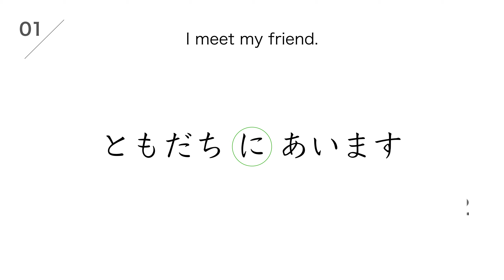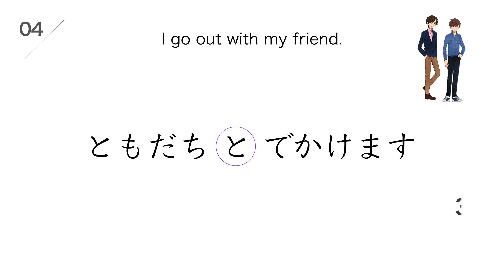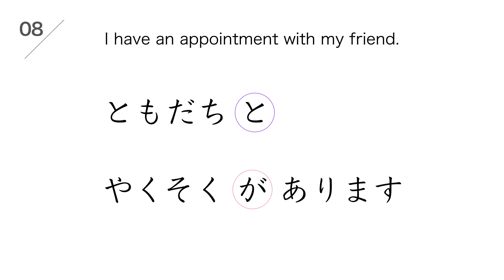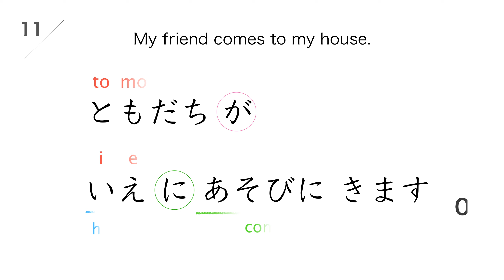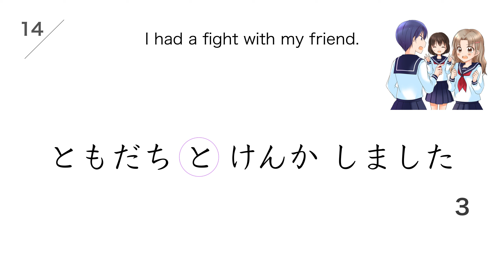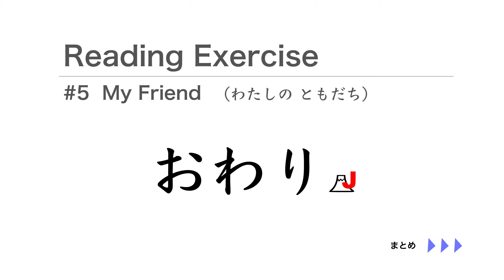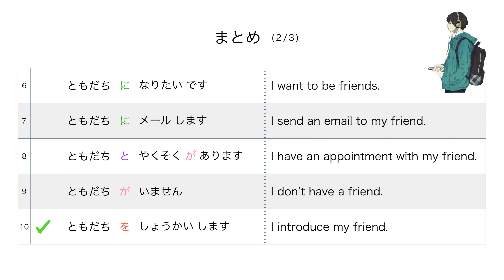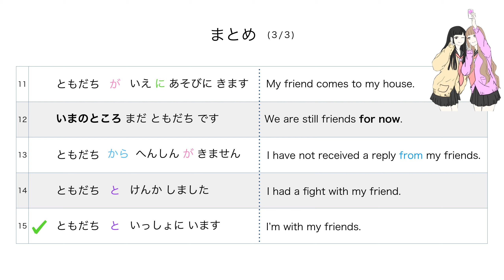Japanese Reading Exercise | #5 My Friend 【For Beginners】